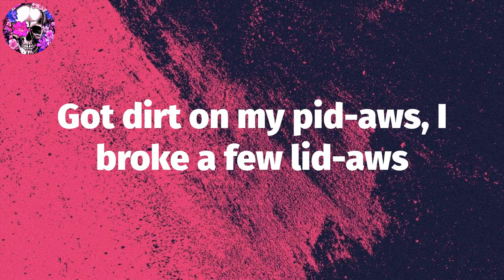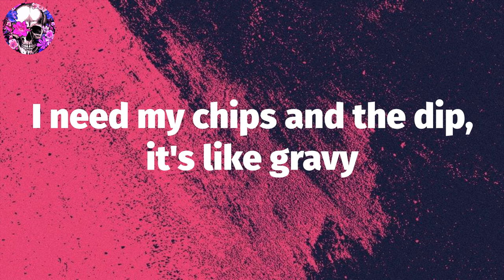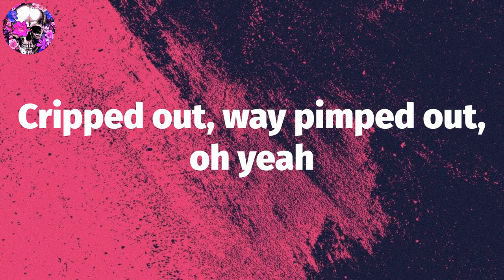Dr. Dre - The Wash (Lyric Video) | Myspace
Dr. Dre, ""The Wash"" Lyrics:
As the wheels turn city to city, hundred-spoke
Chronic smoke, twist up another Phillie (done dilly)
(Them niggas still trippin' off that old shit) Really? (How silly)
It's a whole nother day (yeah, it is)
Snoop Dogg (and Doc motherfuckin' Dre) Nigga can ya feel this?
It's the D-O-double, ya don't run up ya won't see no trouble
If you caught up in these fuckin' streets
Who you gon' call when them niggas gettin' ready to blast?
Yeah, and if that shit's gettin' ugly
Who you gon' call when them niggas come to get in ya ass?
I came to get in that ass, big D-Dogg, push the big hid-ogg
You're hoppin' and poppin', how bout you hop up off my bid-alls
Got dirt on my pid-aws, I broke a few lid-aws
It really don't matter cause I'm only here to spit on
And get on and shit on niggas
Do it to 'em D-O-double, right on nigga
I'm saggin' it, baggin' it, slangin' dubs
You motherfuckers think The Wash is all soap and suds?
What's up cuz?
If you tryin' to get a dub sack page me
The hoes say "Dee Loc, you so crazy"
Poppin' that shit don't faze me
I need my chips and the dip, it's like gravy
Now back to the lecture at hand
Perfection is expected and I'm feelin' that demand
Los Ange', broad day gunnin'
That ain't no earthquake it's just Dre comin'
If this shit ain't played the party ain't bumpin'
If I don't show up the hoes ain't fuckin'
(Real talk) Cali sunshine, come visit
Just don't stop at stop signs with bullet holes in it
All-star League, you ridin benches
I handle my business, fuck fake niggas
I sell game a quarter million a track
Snoop and the Good Doc back with a brand-new sack
Shit's wrong, money gone, I'll blast
Out of town, out of bounds, no pass
Runnin' up, talkin' shit, get smashed
(Shoot first) Ask questions last
Fallin' back on that ass
Hit the switch and let the ass just drag
2001, 2002 tags, my nigga what you holdin'?
Step out with the Stacey's and the Snoop Dogg Clothin'
Rollin', with the braids in my hair
Cripped out, way pimped out, oh yeah
You gots to pay the cost to be the boss
After all that dirt I gots to get my shit washed (The Wash)
The Wash
The Wash